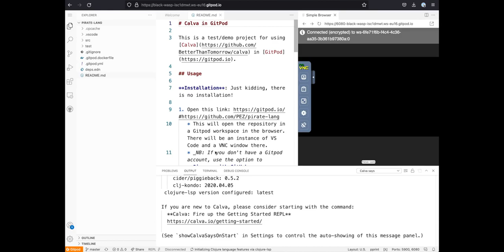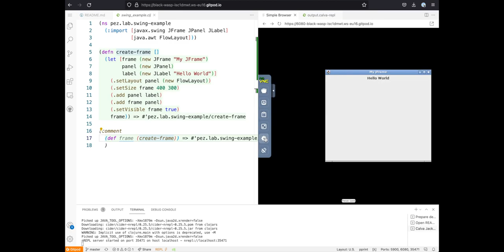Quick Demo: Calva for Clojure GUI app dev in the browser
Using Gitpod, with VNC and Java + clojure + Calva preinstalled.

All you need is a Github account and bit of patience while the image is built.

Calva is an easy to use Clojure and ClojureScript IDE for Visual Studio Code.